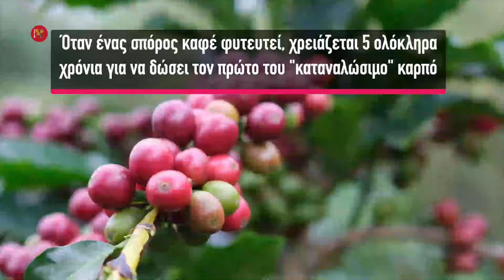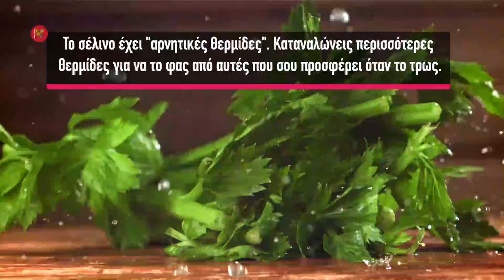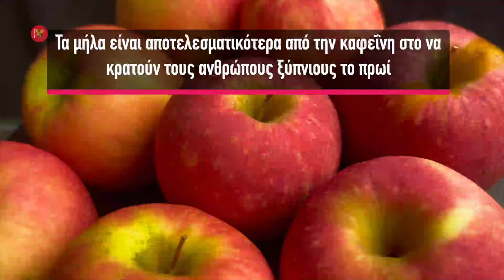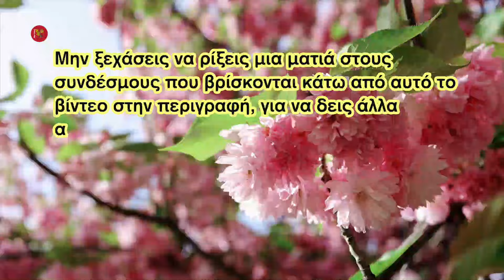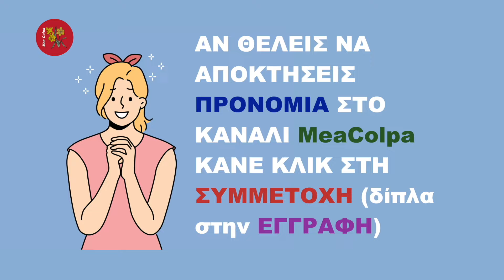Βασίλειο των Φυτών - Γνωστά & Αγνωστα Μυστικά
🧿 Θέλετε να μάθετε ποιο φρούτο είναι αποτελεσματικότερο από την καφεΐνη; Η πόσες ελιές απαιτούνται για την παραγωγή ενός λίτρου φίνου παρθένου ελαιόλαδου; Η ακόμη, ποιος νόστιμος καρπός είναι ένα από τα συστατικά του δυναμίτη; Και μήπως ενδιαφέρεστε να μάθετε γιατί οι Σκωτσέζοι για πολλούς αιώνες δεν έτρωγαν πατάτες; Για όλα αυτά και άλλα περισσότερα θα ενημερωθείτε βλέποντας αυτό το βίντεο
📖 Κεφάλαια - ενότητες
0:00​​​ intro
0:08 Χρήσιμες πληροφορίες για το φυτικό βασιλειο
0:20 Εισαγωγή